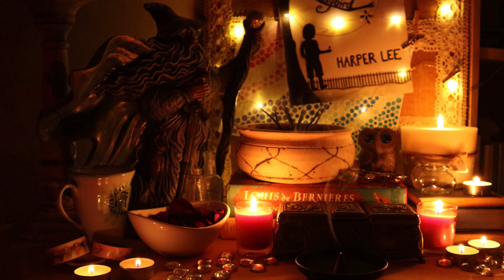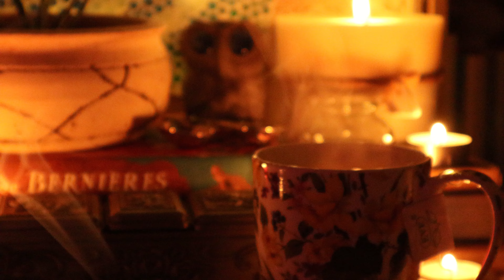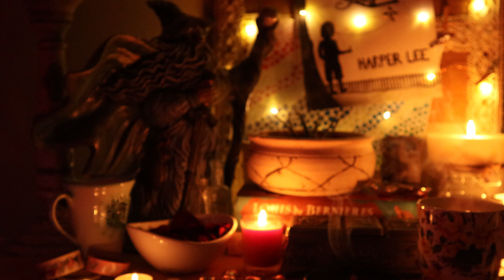ASMR Girlfriend Comforts You After a Hard Day's Work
Needing some comfort after a hard day at work? Join me for candle-lit, incense-laden, tea-drinking comfort as well as a lovely hand massage.

Welcome to Silver Vixen ASMR. I create soothing ASMR videos such as ASMR Girlfriend Roleplays; Hand Sounds or Glove Sounds videos; Hair Play, Hair Combing and Hair Brushing videos as well as bookish content like Whisper Rambles about books and “Book Babbles” (where I go in depth about one book in particular).

Visit with me as I cultivate a calming environment, giving you tingles and softening the sharp edges of reality, so we can escape the clatter of everyday life together. Brew a cup of tea, grab a blanket and let me lull you into a state of relaxation.

Welcome to an ASMR Girlfriend video. Using my soft-spoken voice as well as some oiled-up hand sounds, I'm hoping to bring you to calm and give you tingles. If you enjoyed these triggers, please leave a like so I know to use them (or similar triggers) again. If this video helped you to calm down, relax or fall asleep, please leave a comment as it would mean a lot to me to know that I am helping YOU!

Want to support the Silver Vixen ASMR channel? There are super simple, free ways to do so that help a lot!
1. Like the video/s that you enjoy 👍
2. Comment 💯❕ Tell me what you liked about the video and/or what you would like to see in the future from me.
3. Watch the video until the end 👀